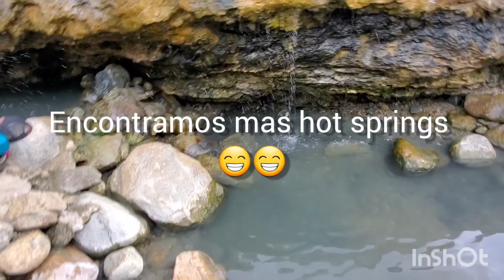Buckeye Hot springs!!